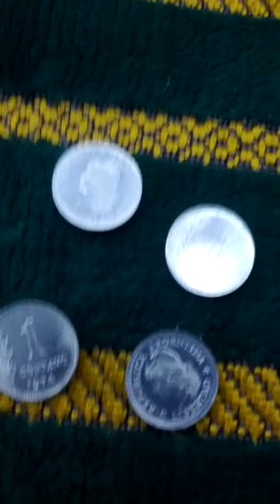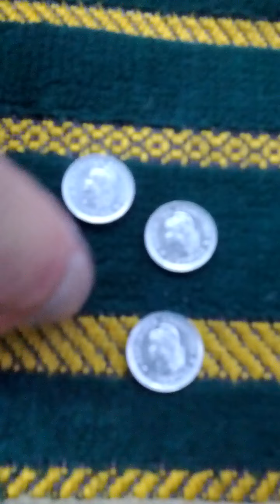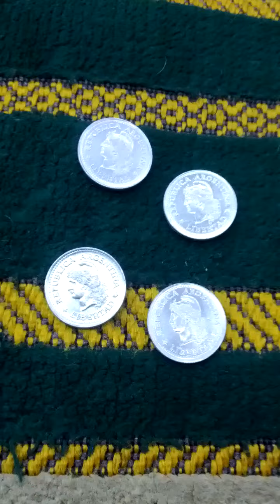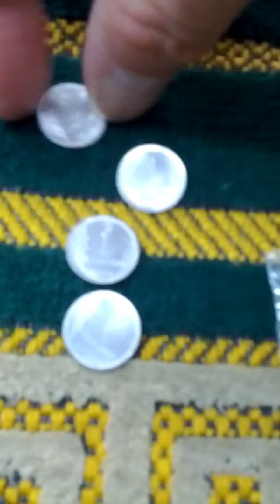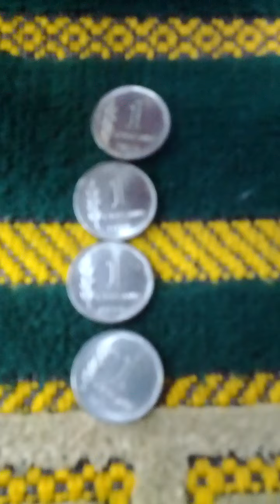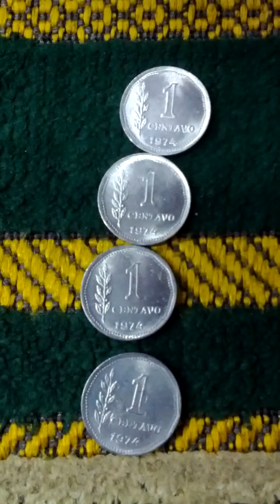Lots of Bolivia 1 Centavos 1974(AH 1396) Coins-02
Mon 20th Jun 2022(AH 1443 Dhul-Qadah 21st)...
These are lots of Bolivia 1 Centavos 1974(AH 1396) Coins.
And this is a part of Seoul Metro No 1 Line from No Ryang Jin(136) to Yong San(135).